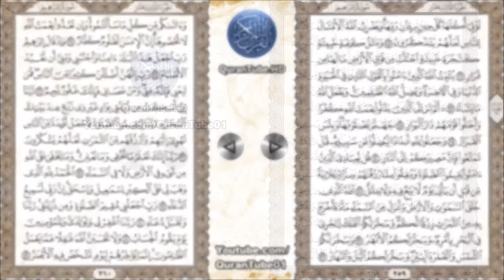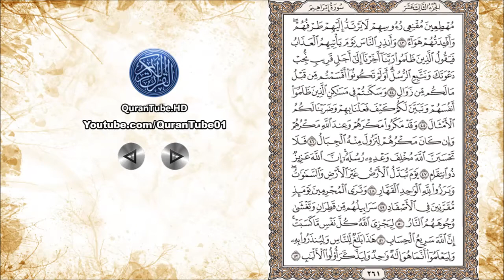عادل الكلباني | 014 : سورة إبراهيم | حفص عن عاصم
سورة إبراهيم للشيخ عادل الكلباني + نص الآيات , رواية حفص عن عاصم
Chapter 014 (Surat Ibrahem), By Aadil Al-Kalbani

۩ سبب التسمية :

سُميت ‏السورة ‏الكريمة ‏‏" ‏سورة ‏إبراهيم ‏تخليداً ‏لمآثر ‏أبو ‏الأنبياء ‏وإمام ‏الحنفاء ‏إبراهيم ‏عليه ‏السلام ‏الذي ‏حطم ‏الأصنام ‏وحمل راية ‏التوحيد ‏وجاء ‏بالحنيفية ‏السمحة ‏ودين ‏الإسلام ‏الذي بُعِثَ ‏به ‏خاتم ‏المرسلين ‏وقد ‏قصّ ‏علينا ‏القرآن ‏الكريم ‏دعواته ‏المباركات ‏بعد ‏انتهائه ‏من ‏بناء ‏البيت ‏العتيق ‏وكلها ‏دعوات ‏إلى ‏الإيمان ‏والتوحيد‎ .‎‏

۩ التعريف بالسورة :

1) مكية . ماعدا الآيتان " 28 ، 29 " فمدنيتان .
2) من المثاني.
3) عدد آياتها .52 .
4) ترتيبها الرابعة عشرة .
5) نزلت بعد سورة " نوح ".
6) بدأت السورة بحروف مقطعة " الر " ذكرت السورة قصة سيدنا إبراهيم .
7) الجزء " 13 ، الحزب " 26 ، الربع " 6،7،8 " .

۩ محور مواضيع السورة :

تناولت السور الكريمة موضوع العقيدة في أصولها الكبيرة " الإيمان بالله والإيمان بالرسالة والإيمان بالبعث والجزاء " ويكاد يكون محور السورة الرئيسي الرسالة والرسول فقد تناولت دعوة الرسل الكرام بشيء من التفصيل وبيَّنَتْ وظيفة الرسول ووضحت معنى وحدة الرسالات السماوية فالأنبياء صلوات الله عليهم أجمعين جاءوا لتشييد صرح الإيمان وتعريف الناس بالإله الحق الذي تعنو له الوجوه وإخراج البشرية من الظلمات إلى النور فدعوتهم واحدة وهدفهم واحد وإن كان بينهم اختلاف في الفروع .

▬▬▬▬▬▬▬▬▬▬▬▬ஜ۩۞۩ஜ▬▬▬▬▬▬▬▬▬▬▬